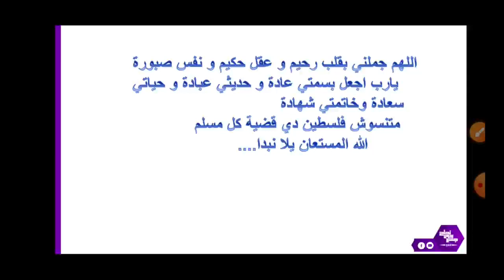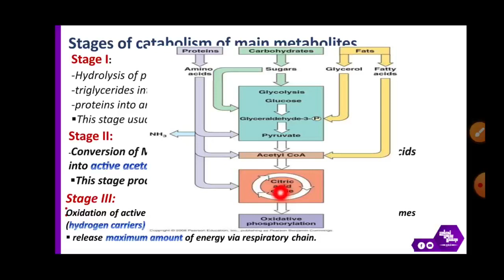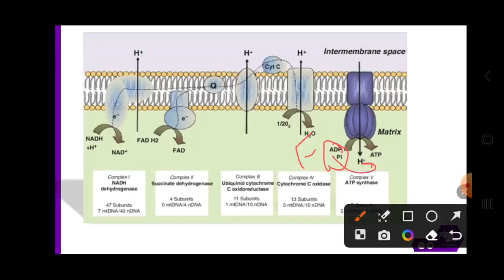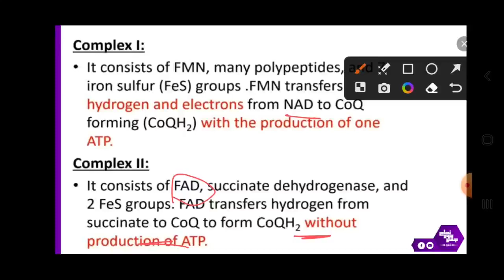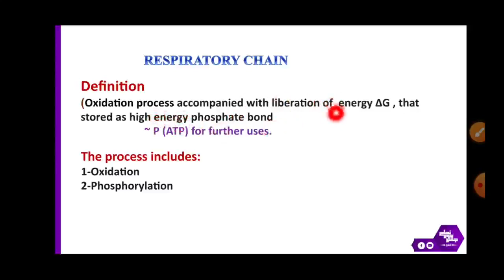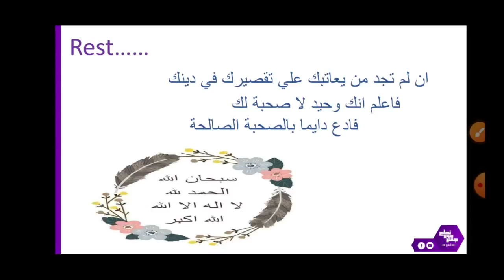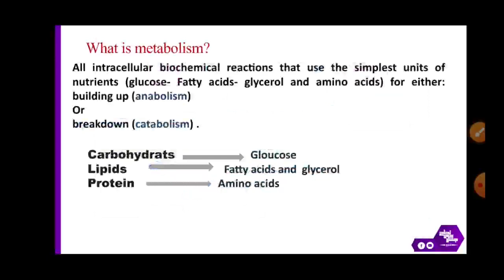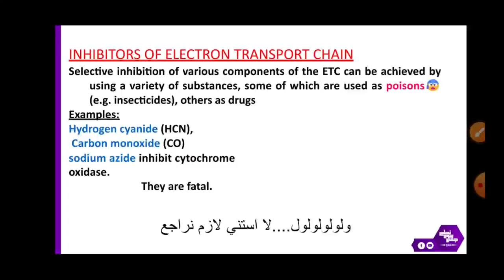Tut 8, Bioenergetics, Biochemistry